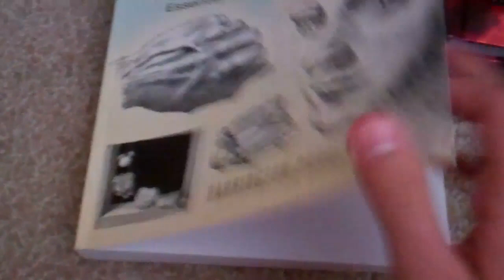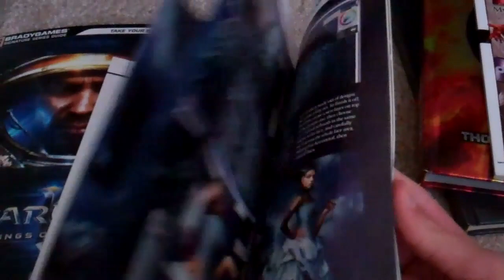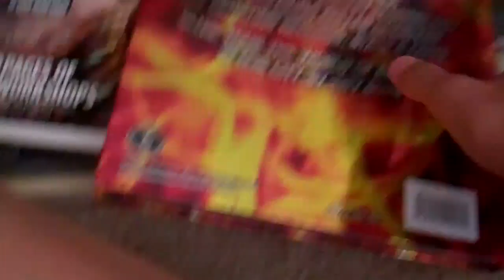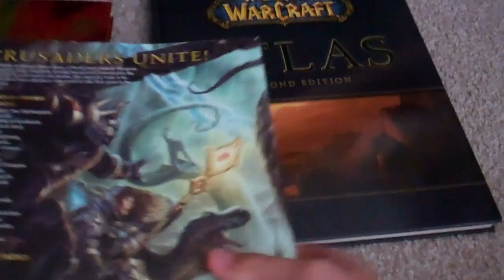awesome books-gaming, art, drawing, etc